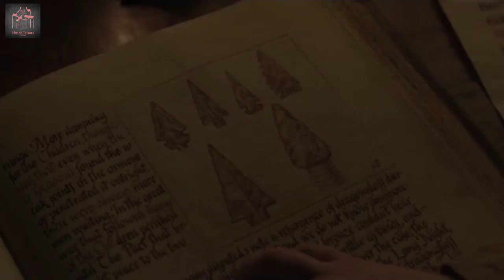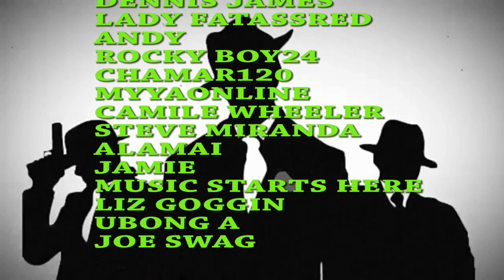Why Did Sam Steal Heartsbane? Game Of Thrones Season 8 Things You Missed End Game Theory Predictions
Heartsbane is the sword of House Tarly . Why did Sam Tarly steal it from his father?  In this video i will use easter eggs and things you missed to figure that out for you.
Why Did Sam Steal Heartsbane? Game Of Thrones Season 8 Things You Missed End Game Theory Predictions Sam Tarly Whaite Walker theory explained Nissa Nissa explained